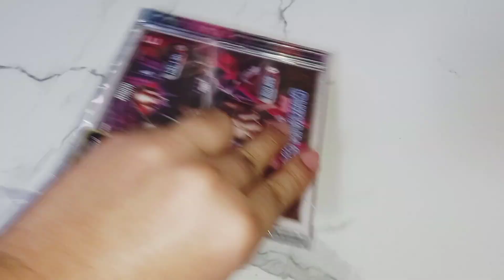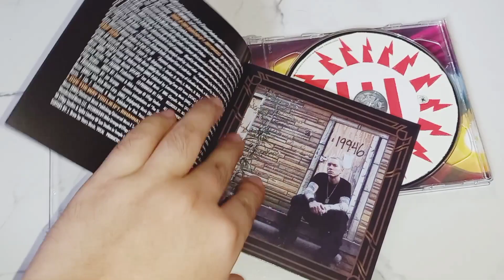Eminem - Curtain call 2 Cd unboxing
Curtain Call 2 is the second greatest hits album by American rapper Eminem, released on August 5, 2022, by Aftermath Entertainment, Shady Records, and Interscope Records. A double album, it is a successor of his previous greatest hits album, Curtain Call: The Hits, which was issued in 2005.